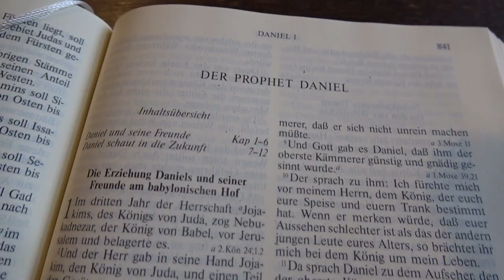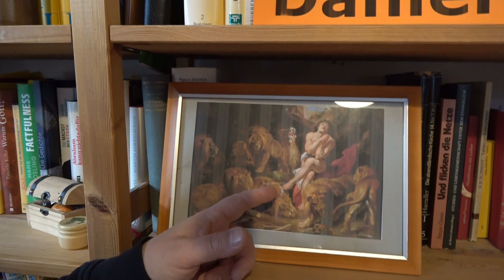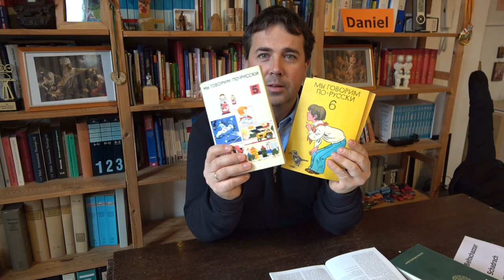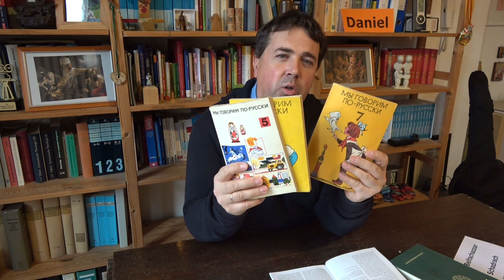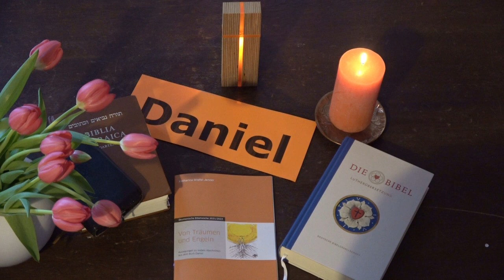(1) Bibelwoche 2022: Daniel 1 (Pfr. Folker Blischke)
Start der Bibelwoche 2022 zum Buch Daniel.